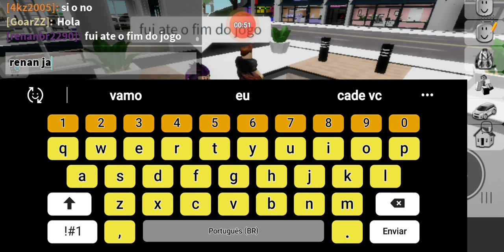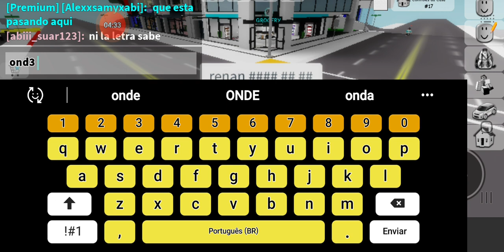Jogando roblox com o meu amigo renan da escola